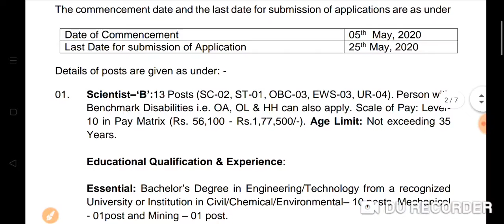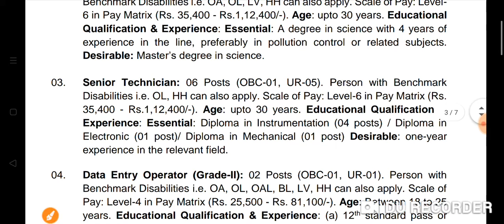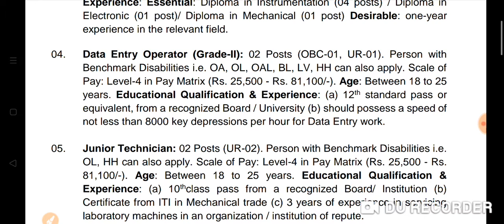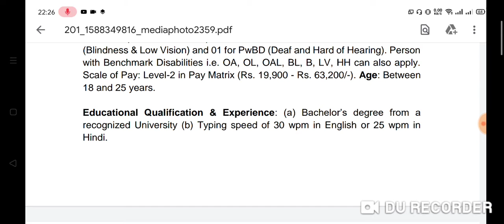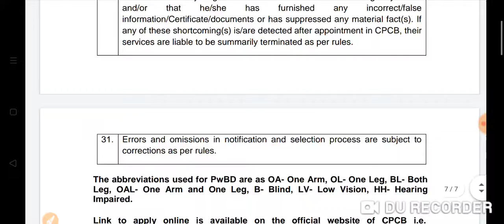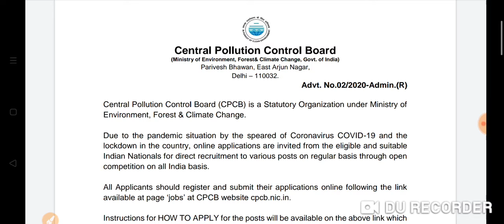New vacancy 2020 in lockdown | Central govt new vacancy 2020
Important update from Central govt job
cpcb has been announced new vacancy through online.

Helpful to Interview candidates..
wbp Constable

Very helpful video to all wbp candidates

Helpful to all wbp Constable candidates

To all wbp Constable candidates who will qualify for final exam.

Previous year Questions of interview(2018-19)
Which Questions asked by the interviewer?
Which Answer given by the successful candidates?

thanks